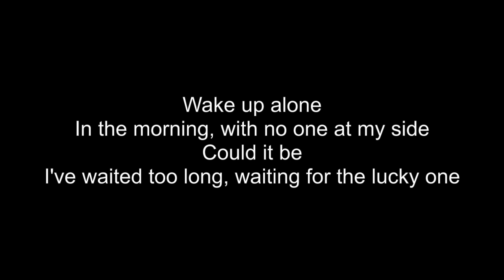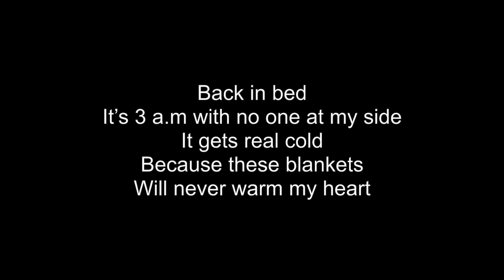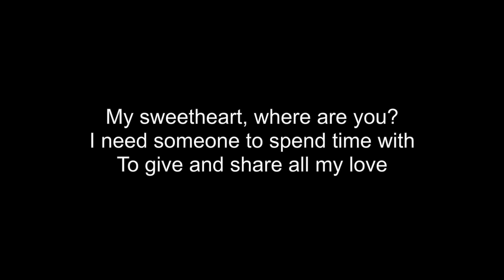Los Retros- Someone to Spend Time With Lyrics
Wake up alone
In the morning, with no one at my side
I've waited too long, waiting for the lucky one

My sweetheart, where are you?
I need someone to spend my time with
To give and share all my love

Back in bed
It’s 3 a.m with no one at my side
It gets real cold
Because these blankets
Will never warm my heart

I need someone to spend time with
To give and share my love

I need someone spend time with